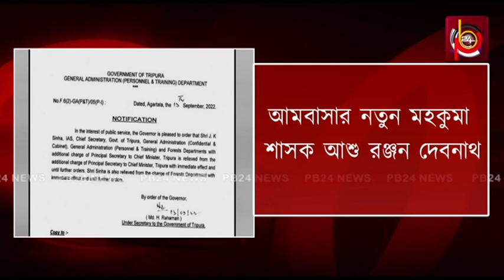সদর SDM বদল, মহাকরণে গেলেন অসীম, মুখ্যমন্ত্রী দফতরের দায়িত্ব থেকে অব্যাহতি মুখ্যসচিবকে